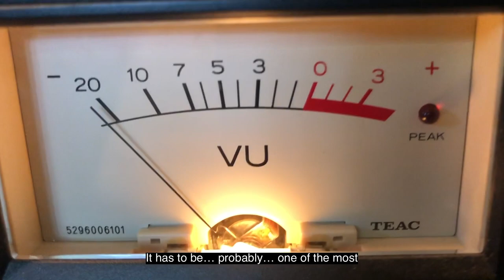Elvis Costello - Spanish Model Trailer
For Elvis Costello’s latest project, Spanish Model, the ever musically curious artist, along with multi GRAMMY® award-winning producer Sebastian Krys, recruited an international cast of Latin pop and rock artists from around the globe to record his classic 1977 debut album with The Attractions, This Year’s Model, entirely in Spanish. An eclectic mix of singers and musicians, including Cami, Draco Rosa, Juanes, La Marisoul, Luis Fonsi, Sebastian Yatra and many others, performed the adapted songs alongside Costello & The Attractions timeless performances from the original master recordings.

This exciting new trailer for Spanish Model gives a glimpse into the innovative project and pulls from clips and content from the forthcoming documentary about the evolution of This Year’s Model to Spanish Model, and its continuing cultural impact more than four decades later. The trailer features many of the participating artists that have transformed these songs for the Spanish-speaking world, including Draco Rosa, Fito Páez, Nicole Zignago, Jorge Drexler, Juanes, La Marisoul, Luis Fonsi, Pablo López, Raquel Sofía, Sebastián Yatra, and Vega.